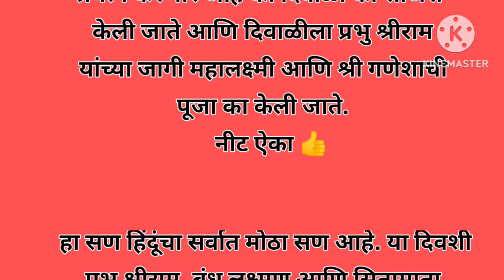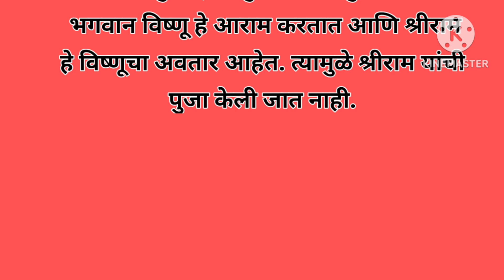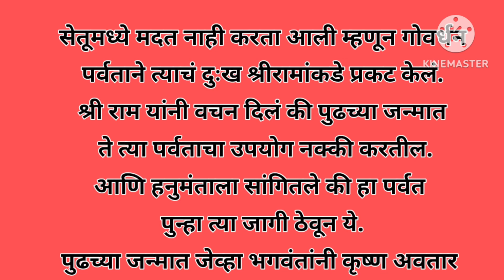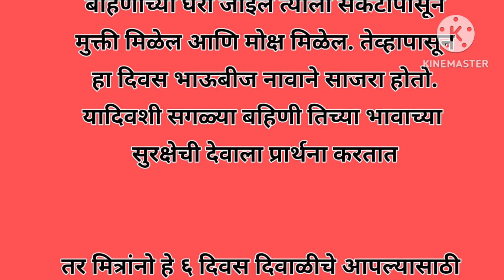दीपावली हा सण साजरा का करावा? सहा दिवसाचे महत्त्व नक्की ऐका...